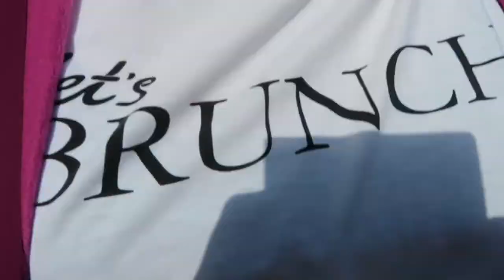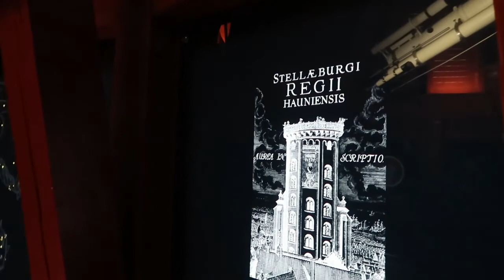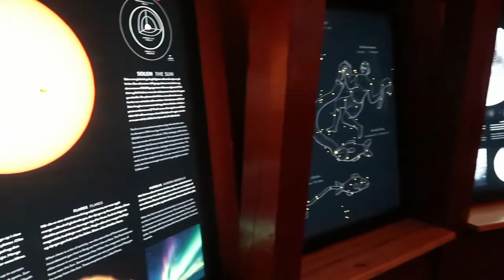Copenhagen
City break trip to Copenhagen with myself and Gordon. :)

Got to visit Tivoli Gardens, Botanic Gardens, Round Tower and many other sites like the Hans Christian Anderson Little Mermaid statue.